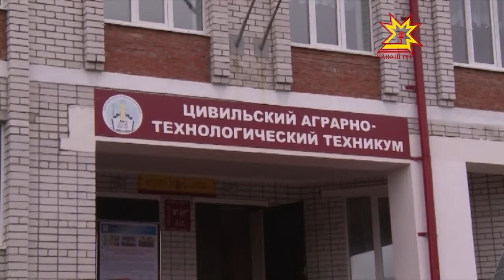Туçисем çĕнĕ çурта пурăнма куçрĕç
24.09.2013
Çĕрпÿ районĕнчи Туçи ялĕнчи виçĕ хутлă çуртра газ сирпĕннине пула шар курнă çынсем тинех хваттерлĕ пулчĕç. Аса илтеретĕп, инкек кăçал январь уйăхĕнче пулнăччĕ. Ун чухне çынсене  вăхăтлăх пурăнмалли çуртсене вырнаçтарнăччĕ. Пĕрисем Сăнав поселокĕнче, теприсем тăванĕсем патĕнче хÿтлĕх тупнăччĕ. Халĕ вĕсем 18 хваттерлĕ çурта пурăнма куçрĕç. Хваттер уççисене паян Республика Пуçлăхĕ Михаил Игнатьев савăнăçлă лару-тăрура пачĕ.